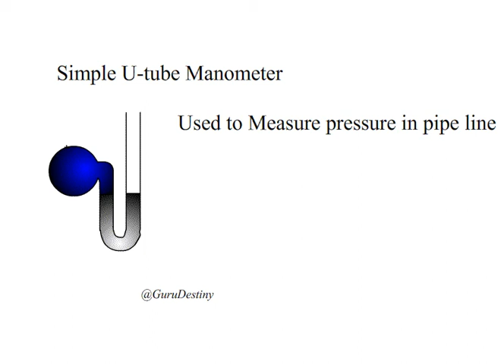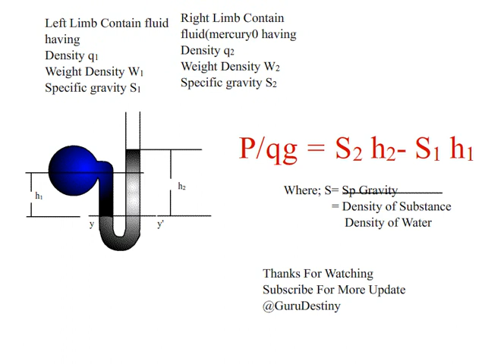Simple U tube manometer animation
Working principle of Simple u tube manometer with calculation.